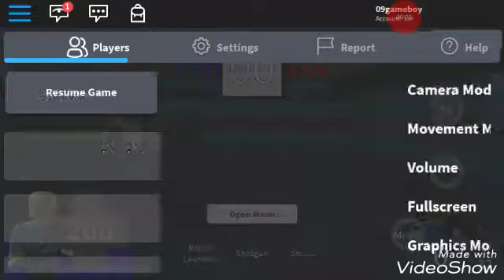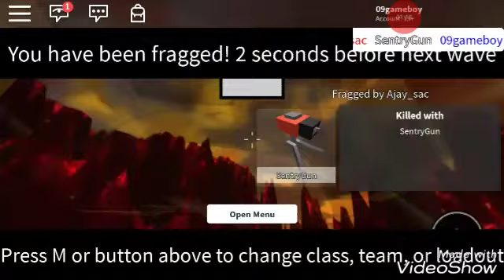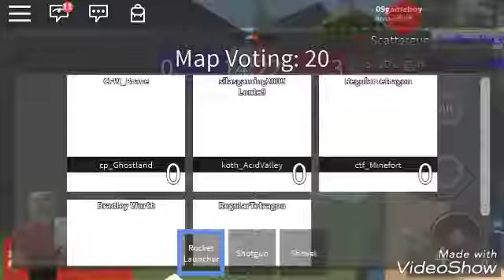Playing TF2Vs and winning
Credit s go to the screen recorder i used. Also video show and thumbnail maker